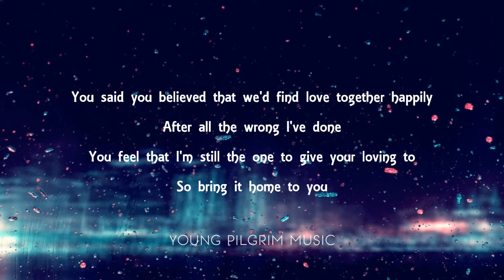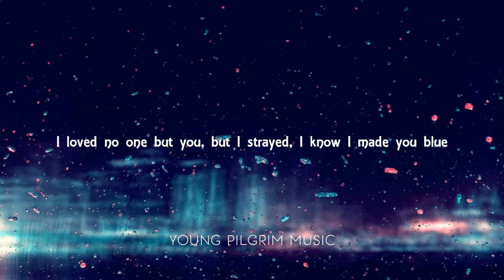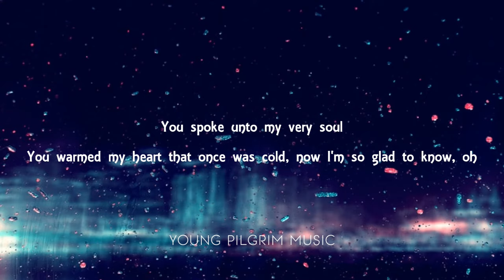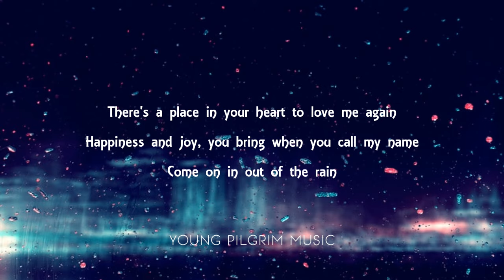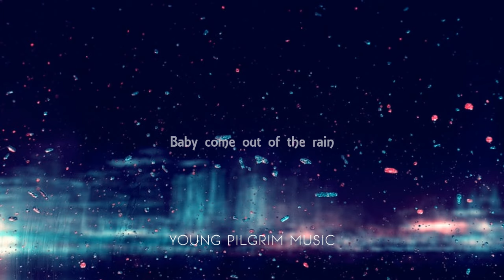Wendy Moten - Come In Out Of The Rain (Lyrics)